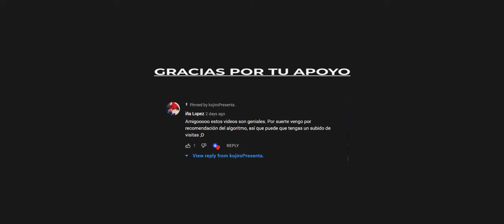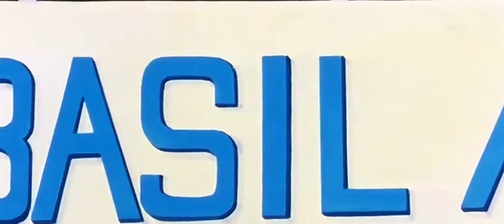El día que Krillin PUDO morir | Dragon Ball Z.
🌐 Redes

🌠Nos vemos el sábado que viene, a la misma hora...en el mismo lugar.
     00:00 - 14:54 | Saludos a Iña Lopez, gracias por tu apoyo.